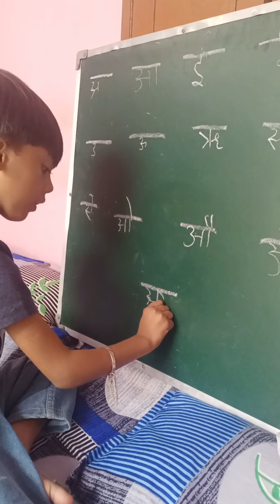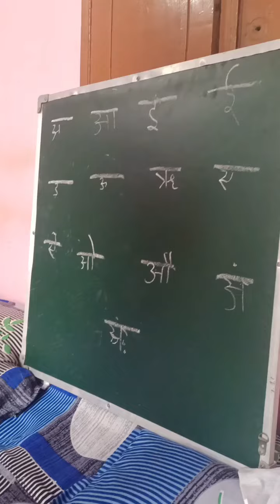let,s learn hindi with Mohd Ayan/